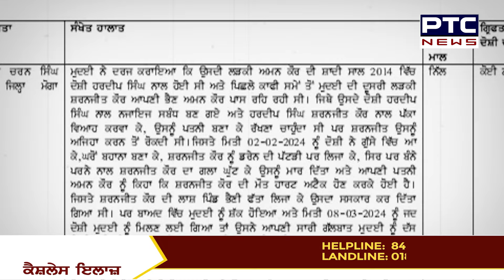ਸਾਲੀ ਨੂੰ ਮਾਰਨ ਵਾਲੇ ਜੀਜੇ ਦਾ ਕੈਮਰੇ ਸਾਹਮਣੇ ਕਬੂਲਨਾਮਾ, 'ਮੈਂ ਕਿਹਾ ਸੀ .. | Moga Murder | Latest Update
ਸਾਲੀ ਨੂੰ ਮਾਰਨ ਵਾਲੇ ਜੀਜੇ ਦਾ ਕੈਮਰੇ ਸਾਹਮਣੇ ਕਬੂਲਨਾਮਾ, 'ਮੈਂ ਕਿਹਾ ਸੀ ਵਿਆਹ ਕਰਵਾ ਲੈ, ਨਹੀਂ ਮੰਨੀ, ਫਿਰ ਮੈਂ...